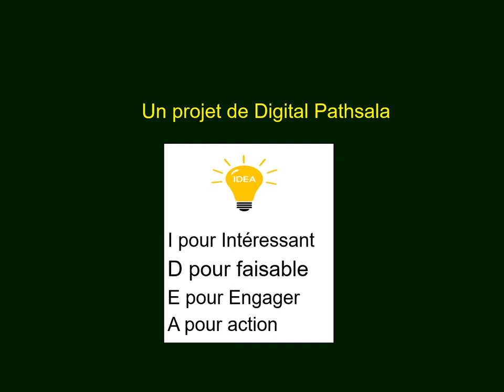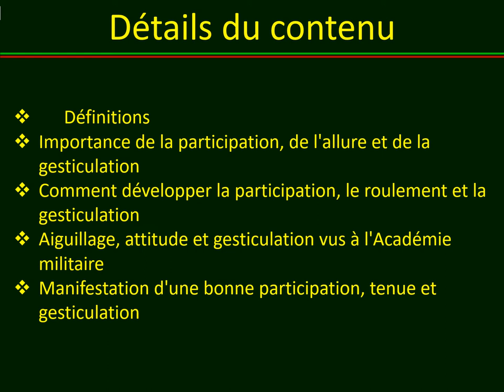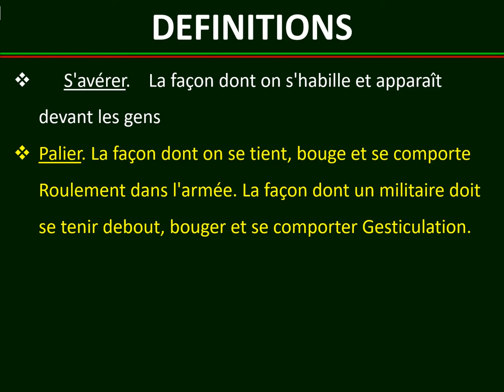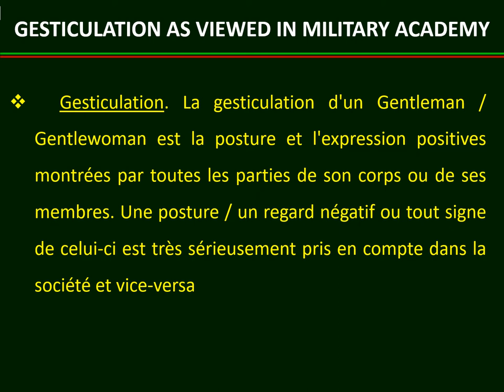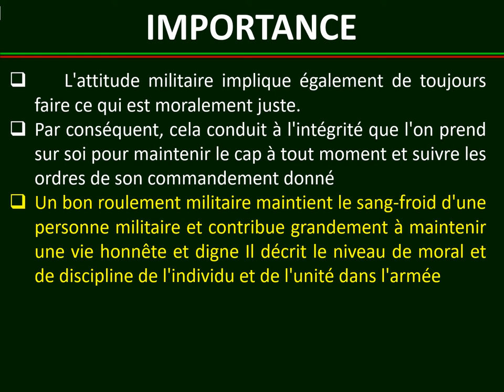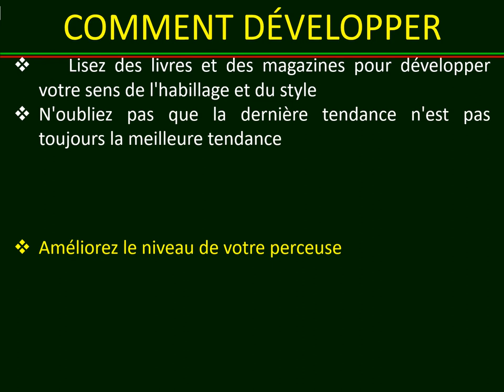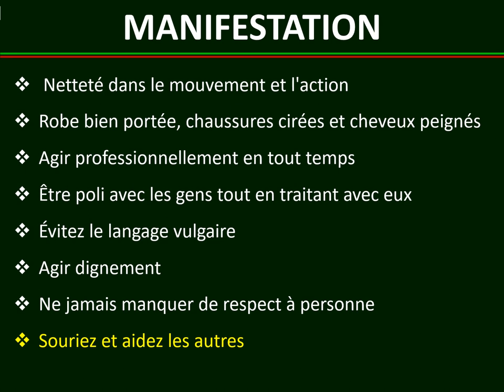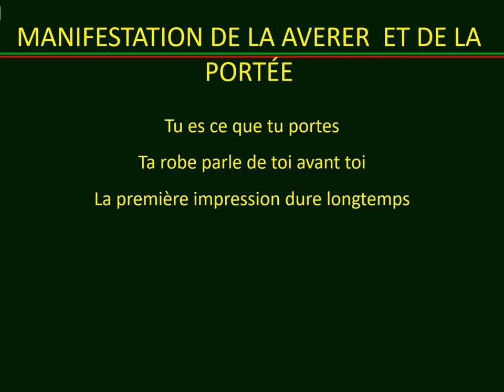Turnout, Bearing & Gesticulation explained.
208 Views - Feb 7, 2024 80% . 4.04K/5K you like my contents?
208 Views - Feb 7, 2024 80% . 4.04K/5K you like my contents?